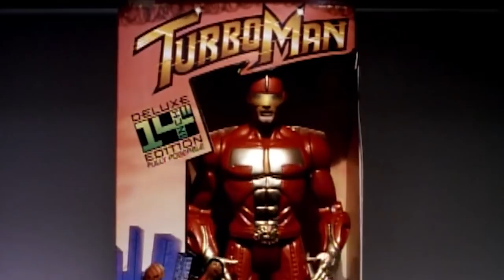Klavan's Christmas Classics PART 2!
Hot Gandalf is back to share even more of his favorite Christmas movies with you!

My new novel When Christmas Comes is available wherever books are sold.